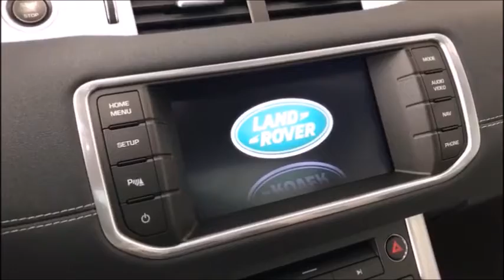LAND ROVER Range Rover Evoque 2.2 SD4 Dynamic AT9